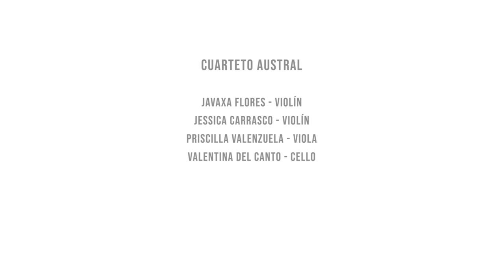Carmela Mackenna - Cuarteto de Cuerdas (mov. 2 y 3) - Cuarteto Austral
Segundo Concierto de la Temporada 2023 - Asociación Cultural Mismar.

Proyecto Financiado por el Programa de Apoyo a Organizaciones Culturales Colaboradoras del Ministerio de las Culturas, las Artes y el Patrimonio de Chile.

Javaxa Flores y Jessica Carrasco - Violines
Priscila Valenzuela - Viola
Valentina del Canto - Violoncello